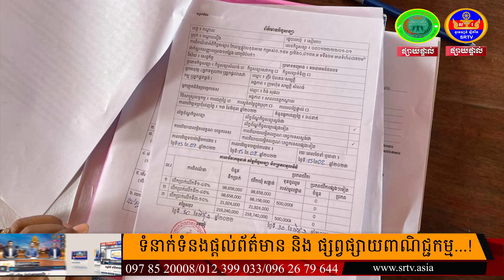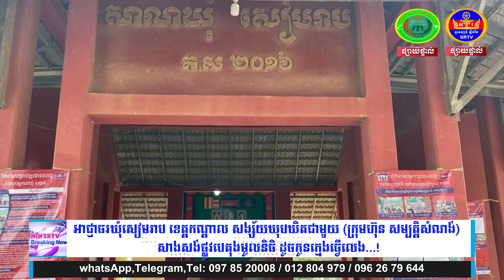អាជ្ញាធរឃុំសៀមរាបសង្ស័យឃុបឃិតជាមួយ (ក្រុមហ៊ុន សម្បត្តិសំណង់) សាងសង់ផ្លូវបេតុងដូចកូនក្មេងធ្វើលេង...!